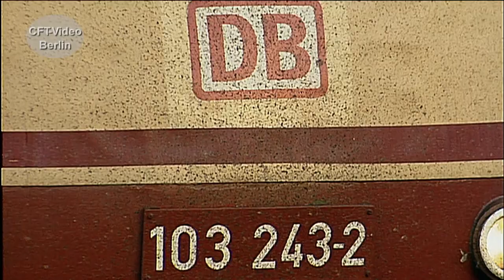Vor 30 Jahren: Betrieb auf der Hohenzollernbrücke und im Hauptbahnhof Köln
Die Hohenzollernbrücke über den Rhein in Köln, ist ein Nadelöhr vor dem Hauptbahnhof. Vor knapp 30 Jahren, sind noch fast alle Regionalzüge Lok bespannt. Bügelfalten und 111er haben das Sagen. Im Fernverkehr rollen die Schnellfahrloks der Baureihe 103. Ein buntes kommen und gehen. Viel Spaß beim Anschauen. Hier mehr
Für nur 2,99/Monat Kanalmitglied werden und inzwischen 75 Filme in voller Länge und ohne Werbung Anschauen.